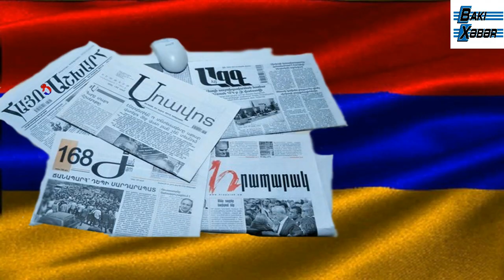Ermənistan Rusiya sülhməramlıları üzərində təxribat oyunları planlayır - hədəf Azərbaycanı Rusiya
Ermənistan Rusiya sülhməramlıları üzərində təxribat oyunları planlayır - hədəf Azərbaycanı Rusiya ilə toqquşdurmaqdır